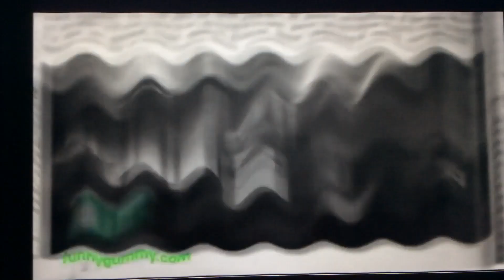The Gummy Bear Song - Long English Version In G Major 56